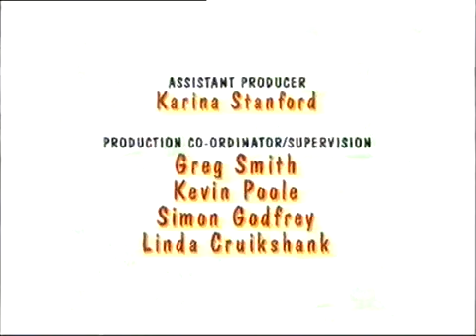Scream the Impossible Scream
Starring Tantrum Tabitha